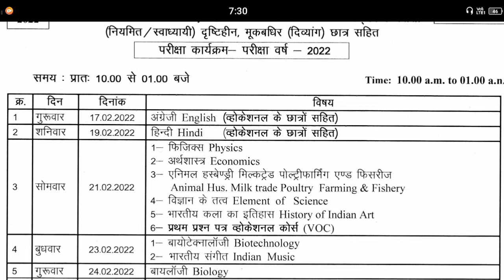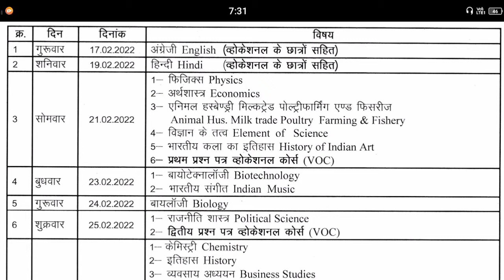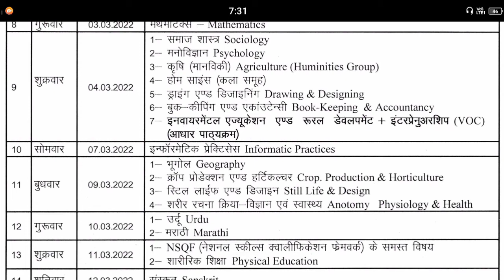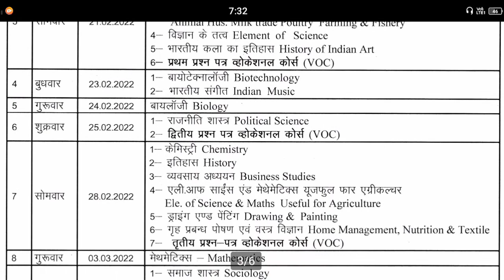MP Board Class 10th Board Exam Time Table 2022 | कक्षा 10वीं बोर्ड परीक्षा का टाइम टेबल 2022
MP Board 9th to 12th Time Table annual Exam | वार्षिक परिक्षा टाइम टेबल कक्षा 9वीं से 12वीं
10th class board pariksha time table 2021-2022
10th class exam time table 2022
11th Class Reduced Syllabus 2021-22 | class 11 reduced syllabus 2021-22 | MP Board | Hindi
माध्यमिक शिक्षा मंडल मध्यप्रदेश भोपाल द्वारा कक्षा 11वीं  हटाया गया पाठ्यक्रम
माध्यमिक शिक्षा मंडल मध्यप्रदेश भोपाल द्वारा कम किया गया syllabus
माध्यमिक शिक्षा मंडल मध्यप्रदेश भोपाल द्वारा  कक्षा 11वीं कम किया गया syllabus
mp board class 11th reduced syllabus
कक्षा ग्यारहवीं का कम किया गया syllabus
reduced syllabus for class 11 2021 to 2022
11th Class Reduced Syllabus 2021-22  MP Board class 11 Reduced Syllabus 2021-22 In Hindi All Subject
mp board class 11th syllabus 2020-21
MP Board कक्षा 11वी reduced syllabus
mp board reduced syllabus 2022
class 11 reduced syllabus 2021-22 chemistry
class 11 reduced syllabus 2021-22 physics
mp board class 11 reduced syllabus 2021-22 English
mp board class 11 reduced syllabus 2021-22  commerce
mp board class 11 reduced syllabus 2021-22 agriculture
mp board class 11 reduced syllabus 2021-22 arts
mp board class 11 reduced syllabus 2021-22 biology
कक्षा 11वीं वार्षिक परिक्षा गणित का पाठ्यक्रम
कक्षा 11वीं वार्षिक परिक्षा भौतिकी का पाठ्यक्रम
कक्षा 11वीं वार्षिक परिक्षा रसायन विज्ञान का पाठ्यक्रम
कक्षा 11वीं वार्षिक परिक्षा हिंदी का पाठ्यक्रम
कक्षा 11वीं वार्षिक परिक्षा अंग्रेजी का पाठ्यक्रम
कक्षा 11वीं वार्षिक परिक्षा जीव विज्ञान का पाठ्यक्रम
कक्षा 11वीं वार्षिक परिक्षा संस्कृत का पाठ्यक्रम
कक्षा 11वीं वार्षिक परिक्षा भौतिक शास्त्र का पाठ्यक्रम
कक्षा 11वीं वार्षिक परिक्षा रसायन शास्त्र का पाठ्यक्रम
कक्षा 11वीं वार्षिक परिक्षा लेखाशास्त्र का पाठ्यक्रम
कक्षा 11वीं वार्षिक परिक्षा व्यवसाय अध्ययन का पाठ्यक्रम
MP Board कक्षा 11वीं त्रैमासिक परिक्षा का पाठ्यक्रम | 11th Class Traimasik Pariksha Syllabus

class 11th quarterly exam syllabus in hindi
mp board class 11th traimasik pathykram
11th class Traimasik Pariksha
कक्षा 11वीं वार्षिक परिक्षा syllabus
11th Class Reduced Syllabus 2021-22 | class 11 reduced syllabus 2021-22 | MP Board | Hindi
11th Class Reduced Syllabus 2021-22  MP Board class 11 Reduced Syllabus 2021-22 In Hindi All Subject